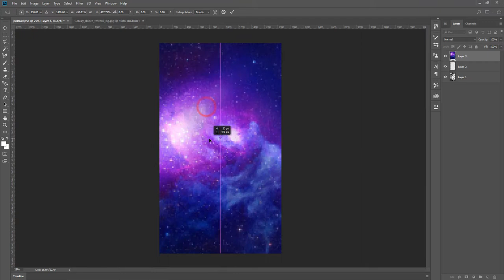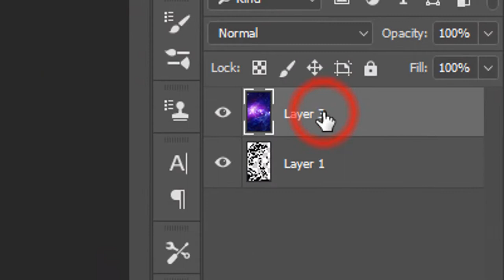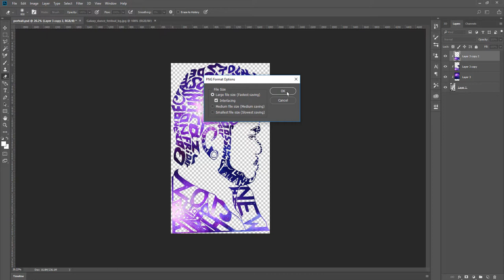Photo Manipulation | Anytime Learning | Rhoman Mia Razu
Photo Manipulation
By: Rhoman Mia Razu